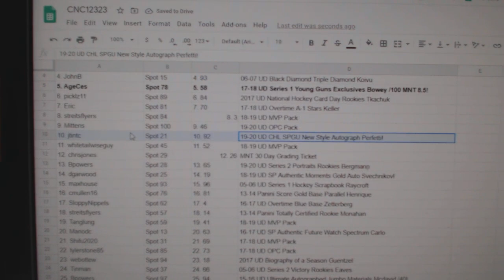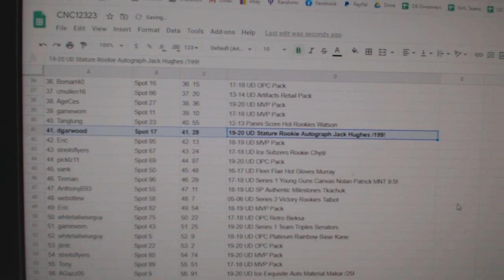C&C High End McDavid Auto Chancer Break - C&C GB 12,323